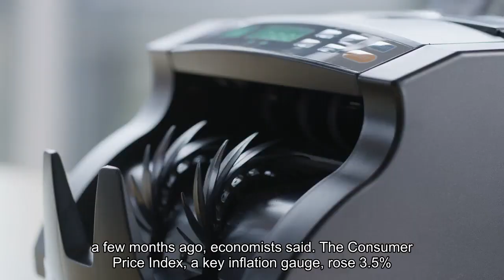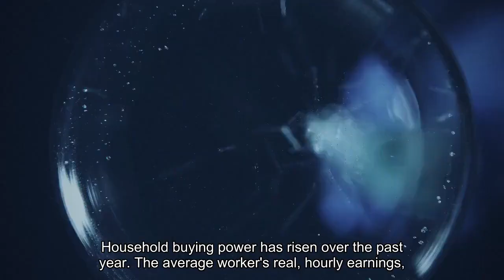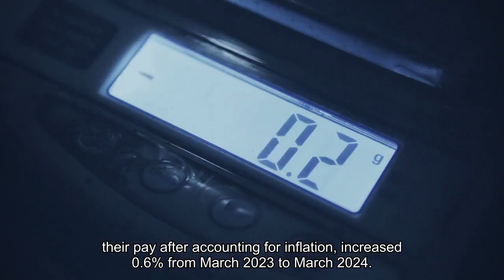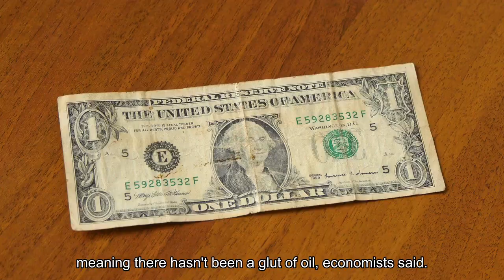Here's the inflation breakdown for March 2024 - in one chart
Inflation jumped in March as prices for consumer staples like gasoline edged higher and those for housing remain stubbornly high, suggesting inflation may be a bit stickier than seemed just a few months ago, economists said. The consumer price index, a key inflation gauge, rose 3.5% in March from a year ago, the U. S. Labor Department reported Wednesday. That's up from 3.2% in February. CPI measures how fast prices are changing across the U. S. economy. It measures everything from fruits and vegetables to haircuts, concert tickets and household appliances. The March inflation reading is down significantly from its 9.1% pandemic-era peak in 2022, which was the highest level since 1981. However, it remains above policymakers' long-term target around 2%. Progress in the inflation fight has somewhat flatlined in recent months."The disinflation has stalled out," said Mark Zandi, chief economist at Moody's Analytics."The big rock in the way here is the cost of shelter," Zandi said. While housing costs have moderated, they account for the largest share of the CPI inflation index and "are still growing strongly," he added. Despite progress having stalled, broader evidence doesn't suggest a renewed surge in inflation — though it may take longer than expected to bring the rate back to target, economists said. In fact, underlying inflation after stripping out shelter costs is already back to target, Zandi said."I still hold to the view that inflation is moderating," Zandi said. "It's just taking frustratingly long to get there."Meanwhile, there's a silver lining: Household buying power has risen over the past year. The average worker's "real" hourly earnings — their pay after accounting for inflation — increased 0.6% from March 2023 to March 2024. It had earlier declined for two years during the Covid-19 pandemic as high inflation eroded workers' paycheck growth, but that trend has since reversed. More from Personal Finance:What's wrong with TikTok's viral savings challenges$1 million homes are now 'typical' in record number of U. S. citiesWho's eligible for Biden's new student loan forgiveness plan"It's still, broadly speaking, a rewarding environment out there for workers," said Mark Hamrick, senior economic analyst at Bankrate. "The job market remains supportive and wage gains are helping to unwind some of damage done by the historic surge in inflation."Gasoline prices increased 1.7% from February to March, the Bureau of Labor Statistics said. (This figure is adjusted to account for seasonal buying patterns.)Average U. S. pump prices were $3.52 a gallon on April 1, up from $3.35 on March 4, according weekly data published by the Energy Information Administration. The increase is largely attributable to higher oil prices. They've firmed amid a generally positive outlook for the global economy (meaning greater global oil demand) and controlled output among major oil-producing nations (meaning there hasn't been a glut of oil), economists said.